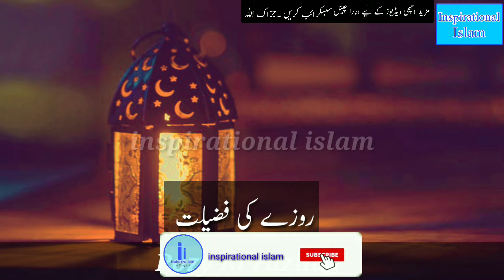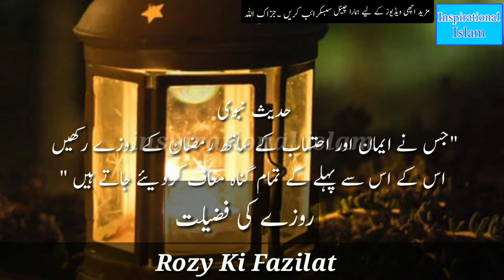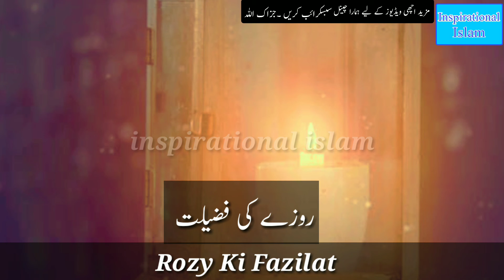Roza Rakhnay Ki Fazilat | Ramzan Ki Fazilat | Ramadan2020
Todays video about
Roza Rakhny Ki Fazilat | Ramzan Ki Fazilat | Ramzan | Ramadan2020
Must watch
JazakAllah